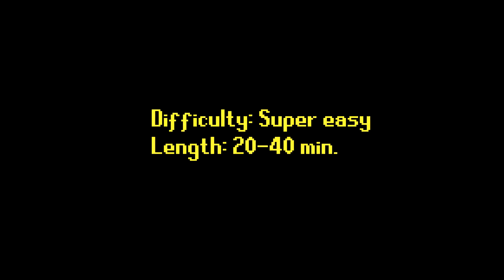Waterfall Quest Guide || Old School Runescape Quest Guide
Occasional cursing and loud noises may be heard, viewers discretion is advised.

Constructive criticism highly encouraged.

Game: Old School Runescape
Mode: Quest guide

If you do like it or dislike it, posting a lil' comment in the comment sections telling me what you liked or disliked would be sweet as well :D

Tell me what you like, and maybe I'll make more of it! :D